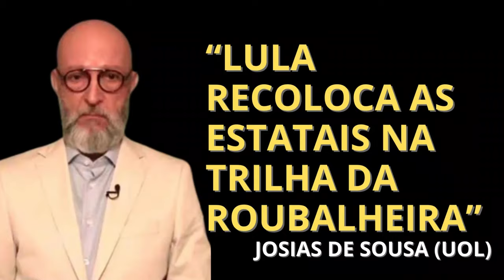Paulo Ricardo, ex-RPM, desabafa e diz que boicote é injusto e cruel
👍A política brasileira praticamente virou um campo minado. A grande maioria está com medo de se posicionar. Tudo porque sabe que será implacavelmente perseguida pela esquerda. Mas os conservadores encontraram um jeito de reagir: o boicote contra os artistas lacradores da esquerda, a exemplo de Paulo Ricardo, ex-RPM, que fez o “L” e agora tem seus shows boicotados. Ele afirma que esse boicote é injusto e os conservadores, ou bolsonaristas, deveriam respeitar a arte. Mas Paulo Ricardo, que fez carreira no antigo RPM, assumiu um lado político. O RPM foi uma banda de pop rock que fez muito sucesso nos anos 80. E como tal tem que assumir o peso de suas escolhas políticas. Os lacradores fizeram isso durante a campanha eleitoral de 2022 e continuam fazendo em seus shows atualmente. E, a exemplo de Paulo Ricardo, acham que isso nada tem a ver com escolhas políticas. Mas têm, e muito. Se considerarmos que o dinheiro público, através da Lei Rouanet, financia muitos atos políticos de artistas brasileiros.